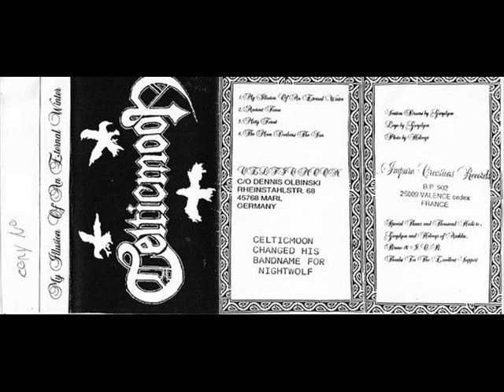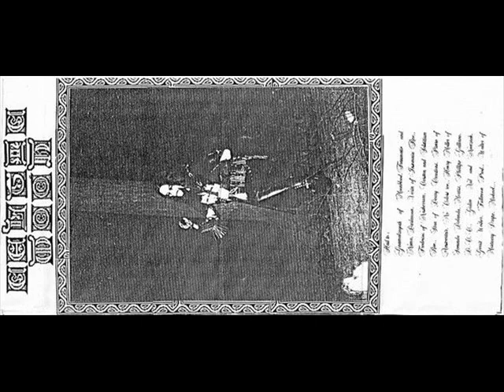Celticmoon - My Illusion of an Eternal Winter 1996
Band: Celticmoon
Album: My Illusion of an Eternal Winter
Release date: 1996
Country: Germany, North Rhine-Westphalia, Marl
Lyrical themes: Ancient Times, Winter
Label: Independent
Type: Demo

1. My Illusion of an Eternal Winter 04:49
2. Ancient Times 04:22
3. Misty Forests 04:05
4. The Moon Darkens the Sun 03:50
17:06

Celticmoon (R.I.P. 2014) - All Instruments, Vocals
Gwydyon - Session Drums